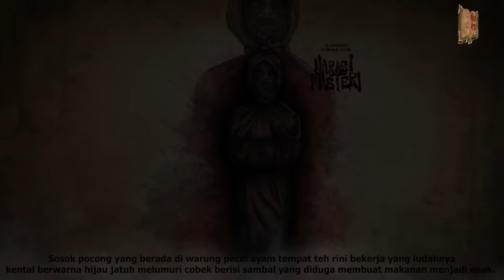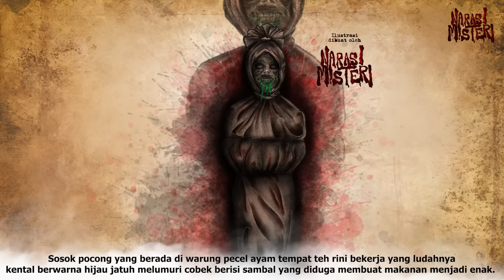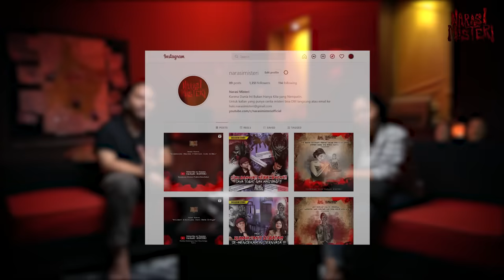GILAAA BGT !! KERJA DI WARUNG MAKAN SETAN PALING LARIS ! MASIH MAU LO MAKAN INI ? | Narasi Misteri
Untuk kalian yang punya cerita misteri dan ingin berbagi cerita,

Hai Teman Cerita , Video kita kali ini berasal dari narasumber yang kerja di sebuah warung makan di jakarta.

Narasumber kita bernama Rini, ia menjabarkan kejadian mistis yang terjadi selama ia menjadi karyawan tempat makan ini. Pesugihan yang dilakukan oleh bos nya dan semua yang terjadi pada karyawan dan pelanggan dia jelaskan semua disini. Segala macan kejadian horor ia rasakan dari awal ia bekerja tetapi tidak segampang itu untuk keluar dari pekerjaan nya ini.

Dan parahnya tempat ini ramai sekali dan terkenal !!

Bagaimana kejadiannya?

TONTON SAMPAI HABIS PENJELASAN DARI RINI BERIKUT!!